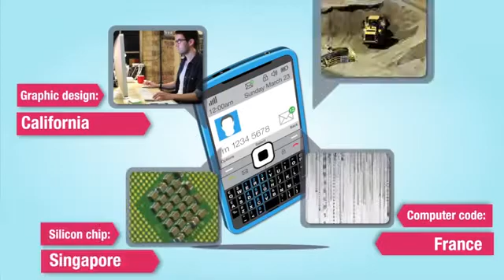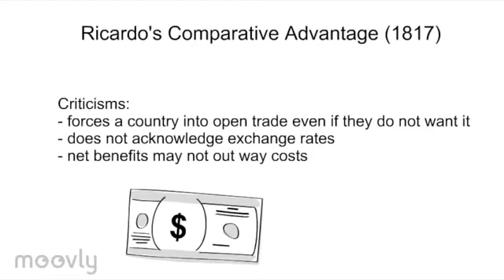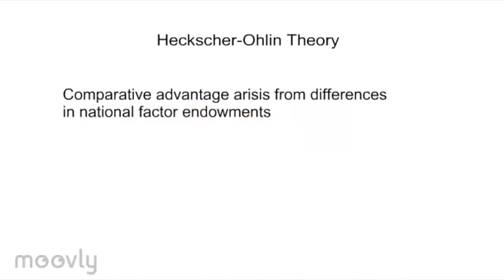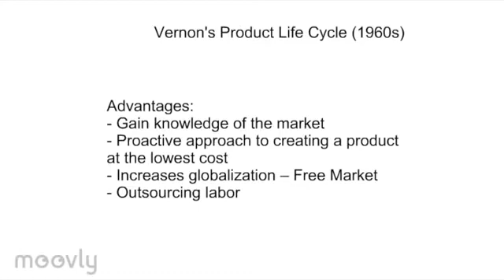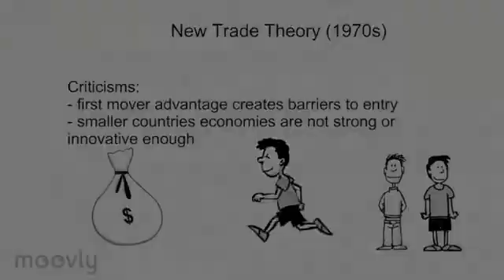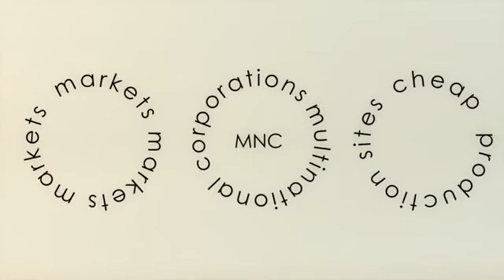Meutia Prima - Understanding Paul Krugman's Trade Theory & Economic Geography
The major task of the trade theory is to explain how trade is related to the basic economic problems of efficiency in allocation, efficiency in motivation, and efficiency in distribution of scarce resources domestically and world-wide. In 2008, Krugman won the Nobel Memorial Prize in Economics for his contributions to New Trade Theory and New Economic Geography. The Nobel Prize Committee stated that Krugman's main contribution is his analysis of the impact of economies of scale, combined with the assumption that consumers appreciate diversity, on international trade and on the location of economic activity. Paul Krugman has deepened our understanding of the determinants of trade and the location of economic activity.